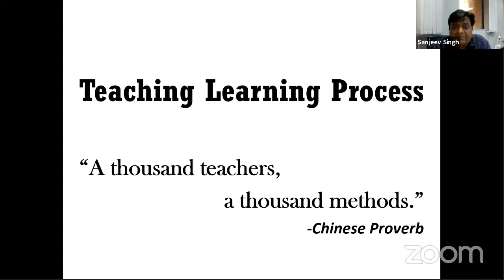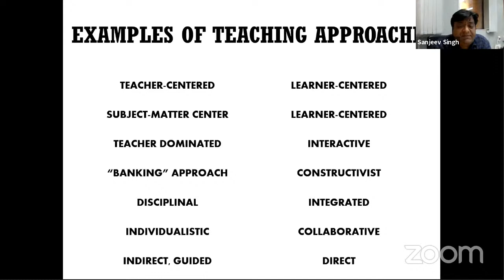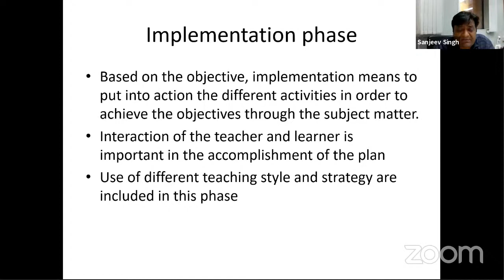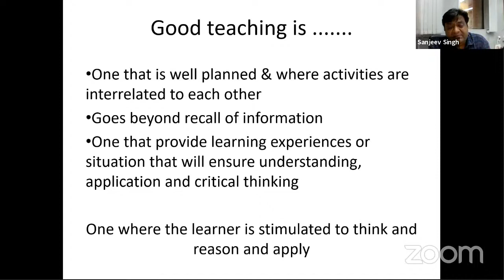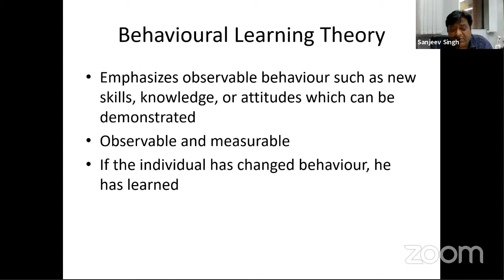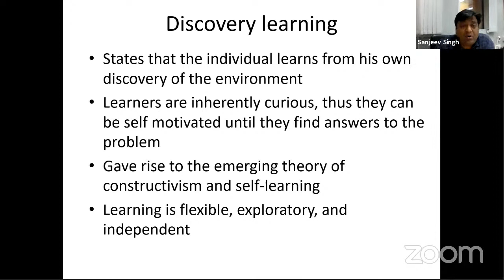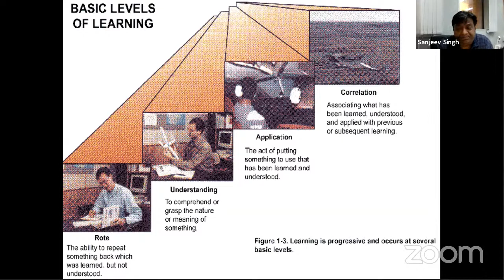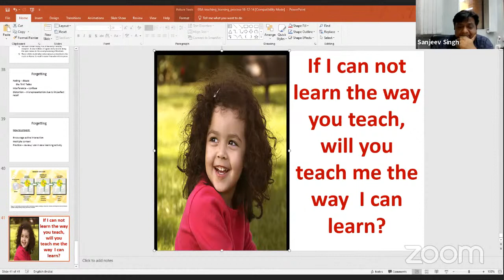Academic Bank of Credits (ABC) Scheme in Higher Education, UGC Regulation, 2021, 19th July